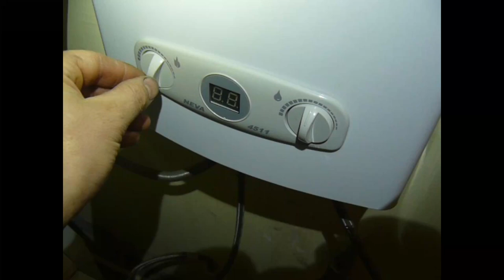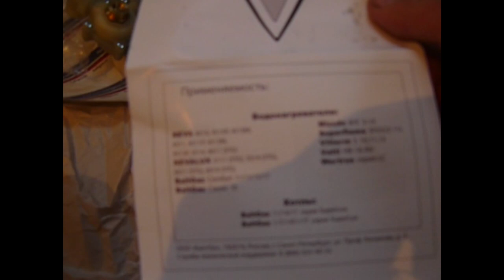Замена пластмассового водяного узла на латунный на Газовой колонке 4511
Через год с небольшим после установки газовой колонки Нева 4511 у неё взорвался водяной узел. Прорыв горячей воды между половинками.
   Колонка 2017 года выпуска, водяной узел на ней пластиковый и к тому же без клапана для сброса давления.
Искал на неё металлический водяной узел, но в продаже были только пластиковые. Продавцы уверяли что эти узлы ходят. Заменил на пластиковый белого цвета, но он через год  начал подтекать и заклинил в рабочем положении. Купил в магазине тоже пластиковый но уже синего цвета. Ровно через год он начал подтекать между половинок.   Каждый год менять водяной узел не дешевое удовольствие, к тому же не безопасно.
   Задумался о замене газовой колонки на модель понадежнее, перед этим поискал в интернете не появились ли металлические. На сайте балт газ нашел латунный водяной узел универсальный. По форме он отличается от родного. Но установить его не сложно. Поставил латунный, по мне он выглядит надежнее